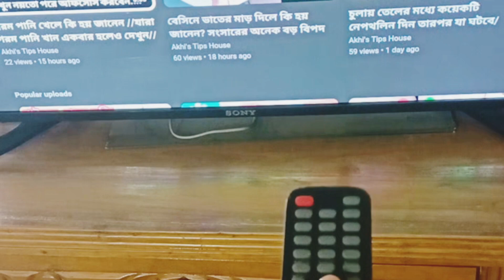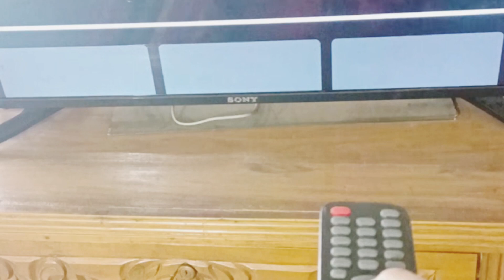রিমোট পানিতে ডুবালে যা ঘটবে চমকে উঠবেন//বেঁচে যাবে সংসারের কোটি কোটি টাকা 💸//আমি ও অবাক হয়ে গেলাম।